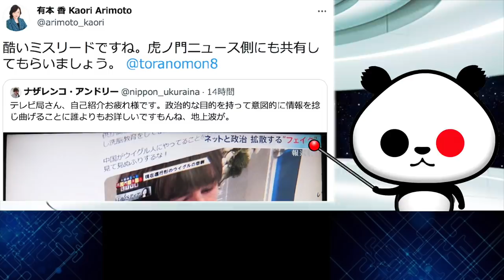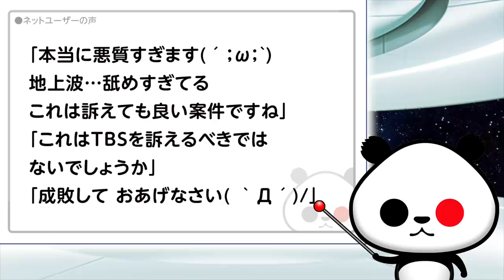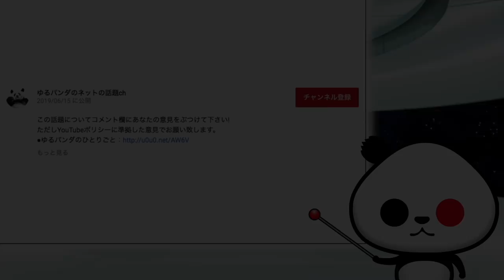ナザレンコ・アンドリー氏「テレビ局さん、自己紹介お疲れ様です」が話題